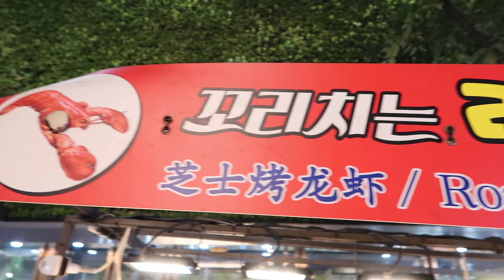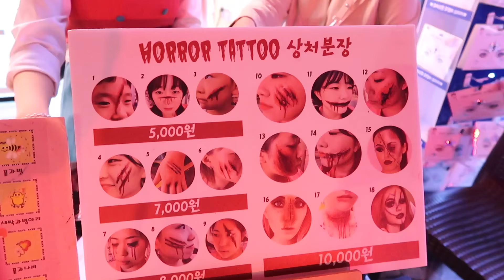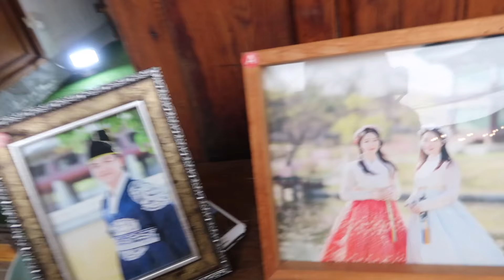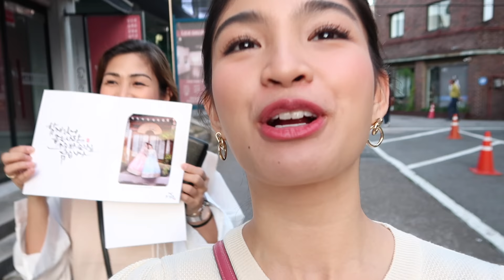GETTING MY FIRST TATTOO! + KOREA TRAVEL VLOG | Heaven Peralejo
Hi everyone! My Korea trip was definitely one for the books! Aside from all the beautiful sights and experiences, I actually got my first tattoo with mom!

Thanks to Klook for the hassle-free trip! Book your trip now!